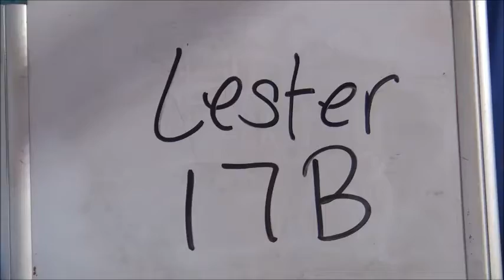Lot 42 17 B